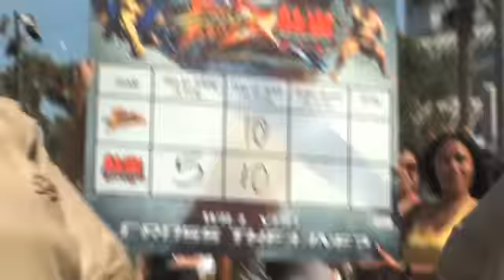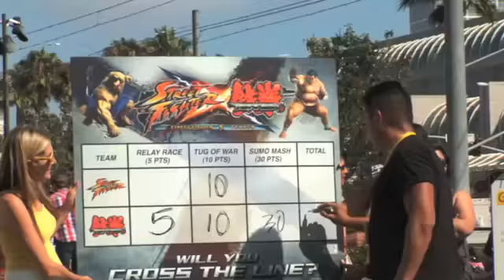Street Fighter X Tekken Game Trailer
Check out the new game video for Street Fighter X Tekken Trailer, the video is uploaded GamerzDan.com on youtube and you can check out more game info,reviews, ratings, videos, in-game screenshots and remain upto date with upcoming games on all platforms with the GamerzDan IOS App @

All rights of Street Fighter X Tekken are owned and reserved by their respectful publishers